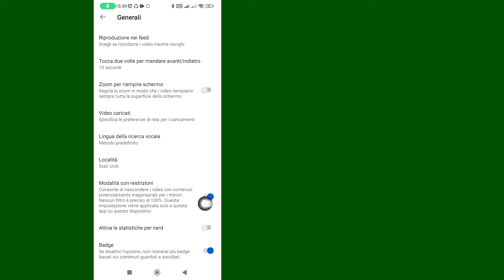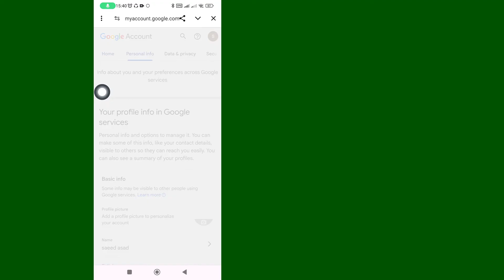Come Rimuovere La Restrizione Di Età Su YouTube | Passo dopo Passo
Come rimuovere i limiti di età su YouTube
In questo video imparerai passo dopo passo come rimuovere i limiti di età su YouTube. Rimuovere i limiti di età su YouTube è molto semplice e puoi farlo facilmente con questo tutorial.